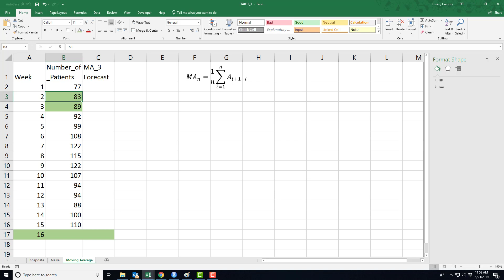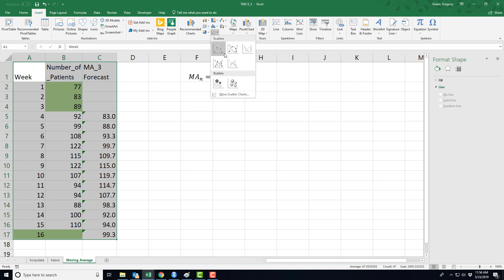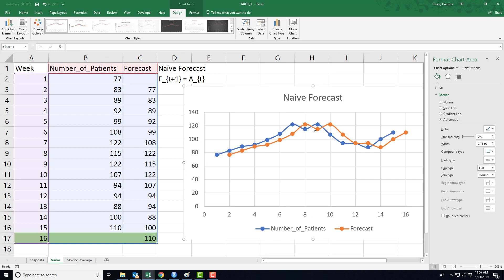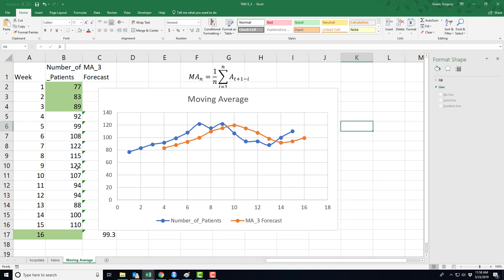Moving Average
Moving Average Forecast method